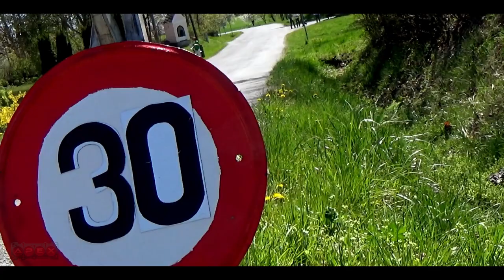RETROAUTOMUZEUM Strnadice - Zahájení sezóny 2019 [APEX video]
Vydali jsme se na zahájení výstavní sezóny 2019 do Retroautomuzea Strnadice.

Song 2
Title: Old Friend
Artist: Silent Partner
Genre: Country & Folk
Mood: Bright

Song 3
Title: Stalling
Artist: Topher Mohr and Alex Elena
Genre: Rock
Mood: Bright

Song 4
Simon Bichbihler - In the 1980s (No Copyright 80s Synthwave) [Project YME Album Release]